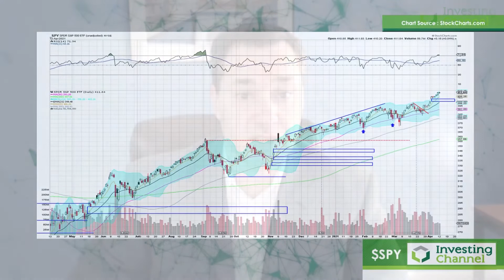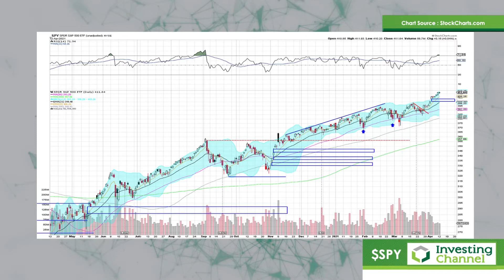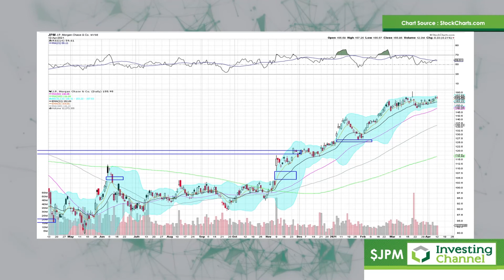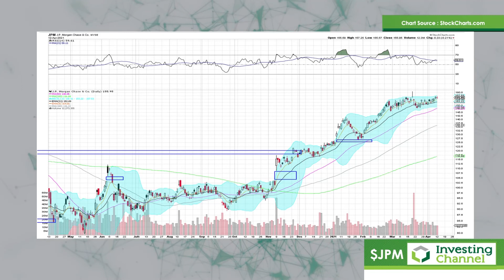April 13th Investing Channel $SPY $QQQ $XLF $JPM